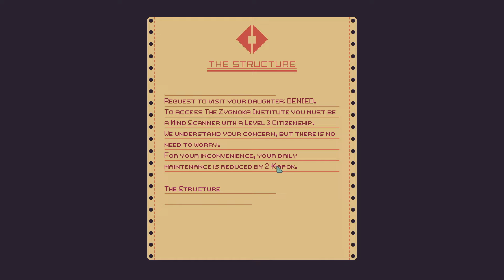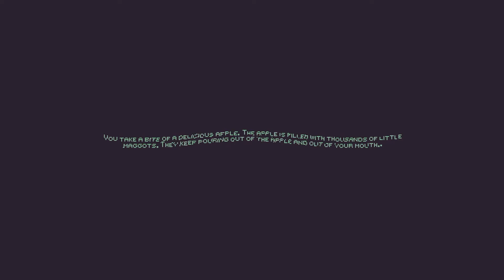I Should Really Mind My Business - Mind Scanners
The Bunny Bandit plays Mind Scanners.

Mind Scanners is a retro-futuristic psychiatry simulation in which you diagnose the citizens of a dystopian metropolis. Locate a host of other-worldly characters and use arcade-style treatment devices to help them. Manage your time and resources to keep The Structure in balance. Decide if you want to keep up the system or go against.